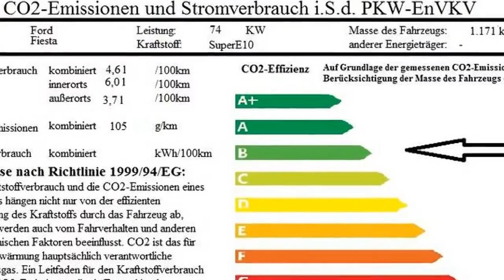Ford Fiesta Titanium GAKD68 Autohaus Wissmann